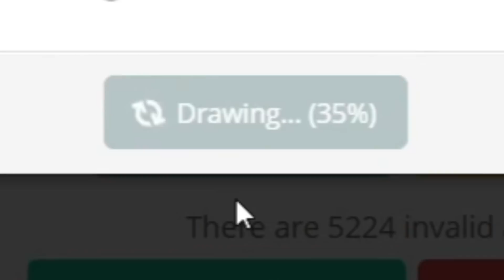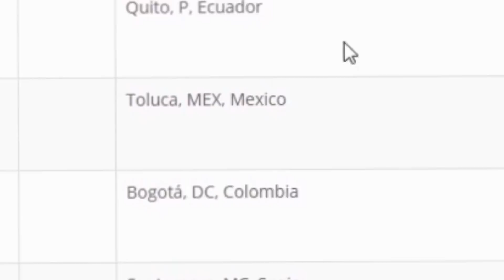EL ARMA OCULTA de la TEMPORADA 5 de FORTNITE... *CHETO SECRETO*